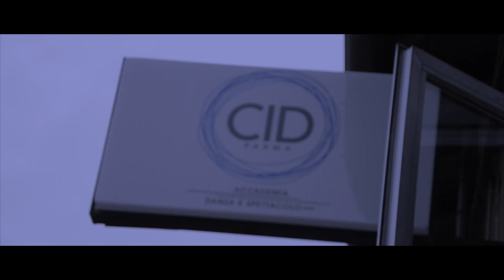HIP HOP in the railway feat. Erreà Republic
Evento realizzato con il Patrocino del Comune di Parma, Assessorato alla Cultura
La crew HIP HOP "M to M", in collaborazione con il CID - ACCADEMIA DANZA E SPETTACOLO, società Centostazioni ed Erreà Sport SpA ha realizzato questo bel video per lanciare la nuova stazione ferroviaria di Parma.

Crew HIP HOP "M to M":
  Martina Mascitti
  Elena Arcidiacono
  Manuel Venturino
  Alessandro Pelosi
  Daniela Bodini
  Laura De Pasquale

Makeup artist: Lara Pelizza
Assistenza regia: Lara Bañuelos Cancela
Ideazione regia e montaggio: Luca Mancini

Produzione: Mancini Leluke Brands